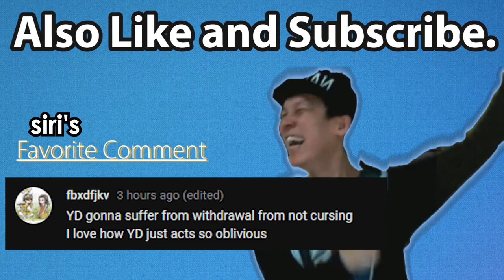Summoners War - Chamie tries again with maxed skills